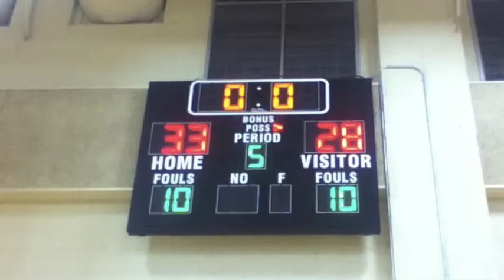Highland Lady Rams Frosh Basketball Highlights 2011-2012